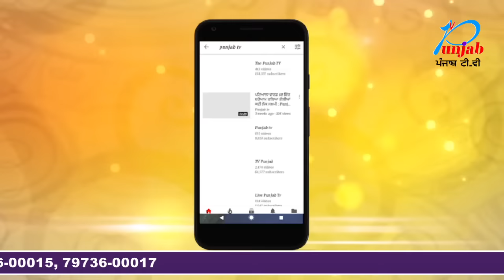ਇਹ ਵੀਡੀਓ ਦੇਖਣ ਨਾਲ ਤੁਹਾਨੂੰ ਕੁੱਜ ਸਿੱਖਣ ਨੂੰ ਮਿਲੇਗਾ